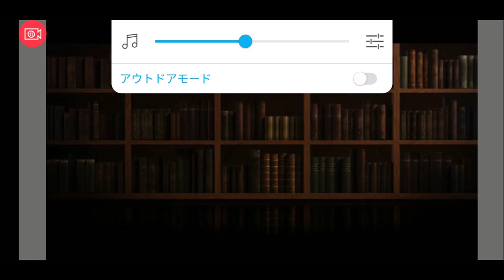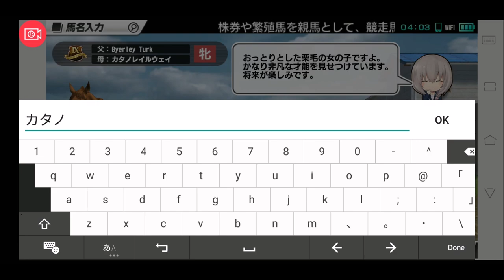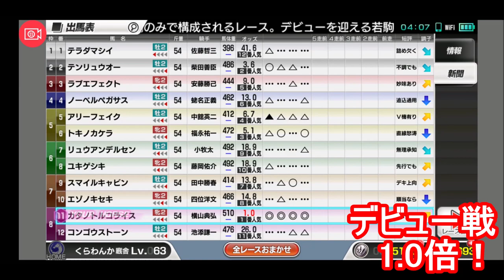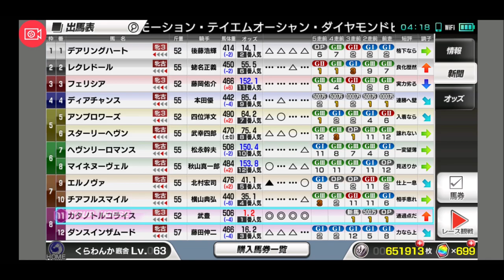【スタポケ 26-1】新章：バイアリーターク種付け。1.0倍デビュー→クイーンSまで【スターホースポケット ：競馬ゲーム 】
三大始祖の1つ、バイアリータークを種付け。ターク＝トルコで、長崎市に旅行に行ったばかりなので、カタノトルコライス。デビュー戦は1.0倍！

【14】大阪杯でアドマイヤグルーヴ、ハーツクライ、アドマイヤドンらと対決：